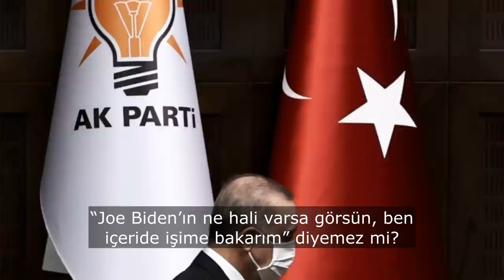Ülke ağır dayak yemeden akıllanmayacak | Tarık Toros | Analiz | 14 Mayıs 2021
14 Mayıs 2021
Analiz

• Erdoğan’ın yönü Amerika’ya dönüktür.
• Kendi parasını korumaya çalışıyor, ülkesinin itibarını değil.
• Erdoğan ülkenin ve dünyanın, aleyhine döndüğünün farkında.
• Peki, Erdoğan’ın Amerika endişesi neden?